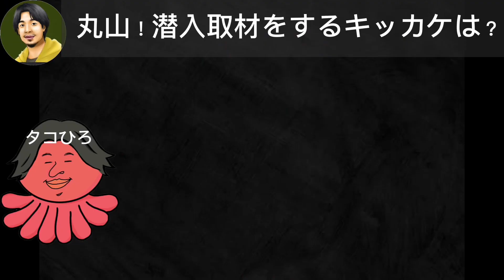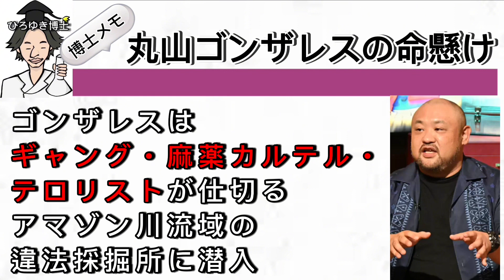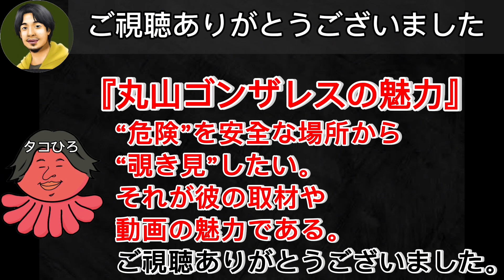【 ひろゆき✖️丸山ゴンザレス 】丸山ゴンザレスの潜入取材ルーツが明らかに…‼️【夜な夜な生配信!質問ゼメナール，切り抜き，hiroyuki，コラボ，丸山ゴンザレス，潜入取材】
【著書】
１％の努力（ダイヤモンド社）
無敵の思考